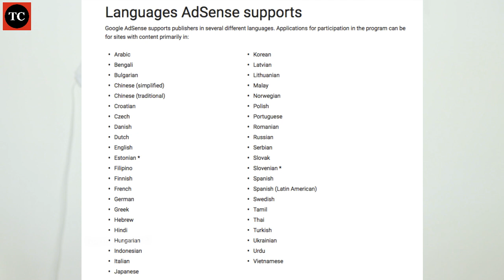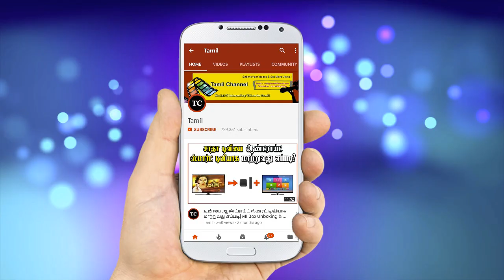Google AdSense இப்போது தமிழ் மொழியை ஆதரிக்கிறது | தமிழர்களுக்கு கிடைத்த மிகப்பெரிய வெற்றி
தமிழுக்கு கிடைத்த மிகப்பெரிய வெற்றி ..MUST SHARE THIS